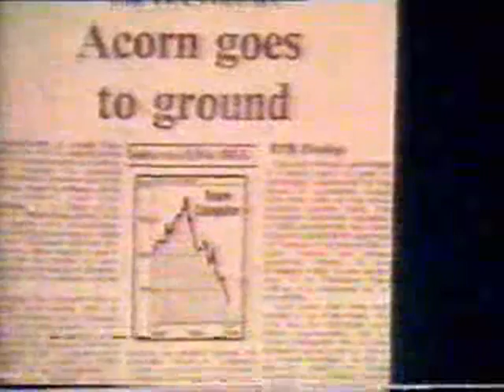Crash in UK computer industry in early 1985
Prism, Oric and Acorn went down in early 1985.

Cut of the BBC MICRO Live television program February 1985.